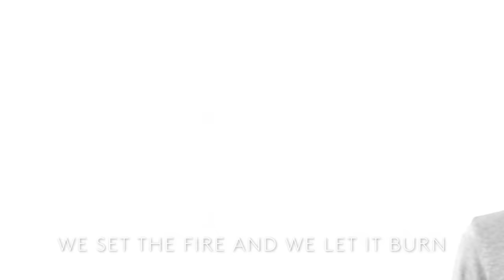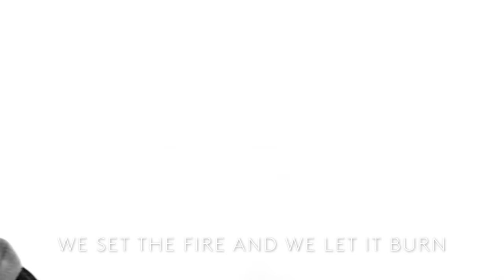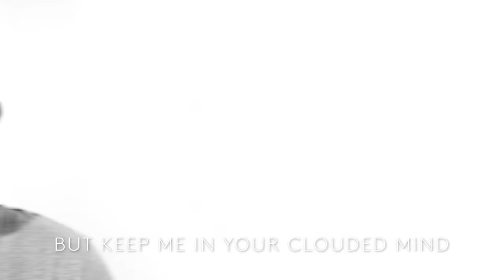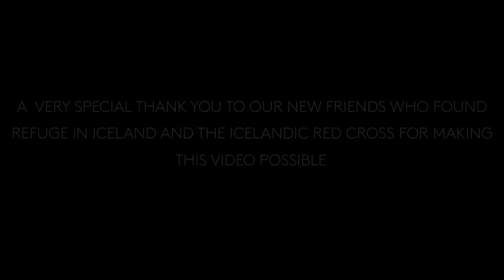Of Monsters And Men - We Sink (Official Lyric Video)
Taken from Beneath The Skin

Actors:
Heba Aljakari
Jimmy Salinas
Julie Loparia
Kansha Iyassu
Khaalid Saaid Jeylani
Majid Zarei
Nazanin Askari

Choreography:
Stella Rósenkranz
With special thanks to The Icelandic Red Cross, ICRC & UNHCR

Music video by Of Monsters and Men performing We Sink.